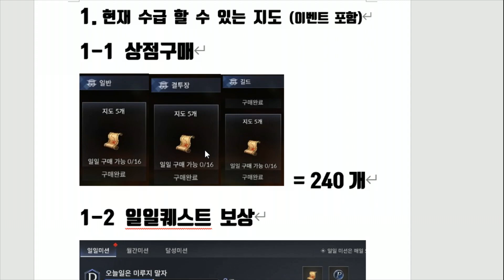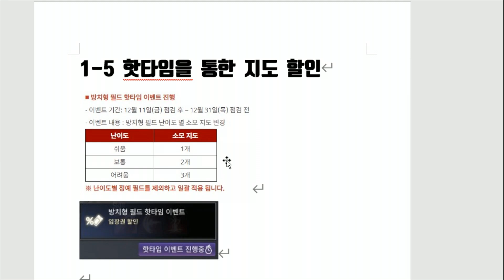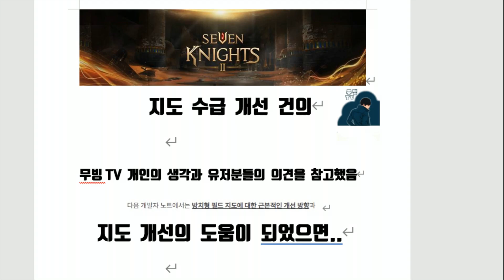세븐나이츠2 지도 개선 이것만 나온다면 끝! 넷마블 형님들 꼭봐주세요 [세나2 지도]